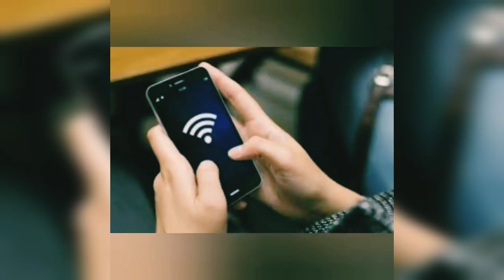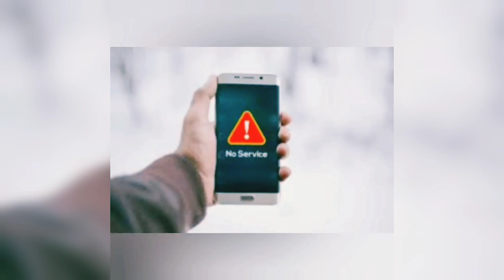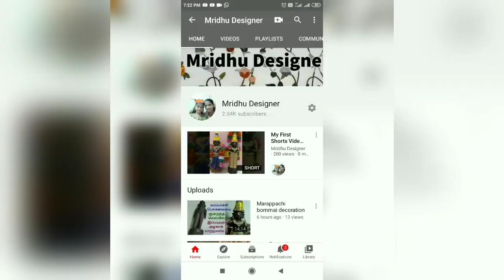வாடகை வீடு மாற போறிங்களா கட்டாயம் நீங்கள் தெரிந்து கொள்ள வேண்டியவை.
எல்லோருக்கும் வணக்கம்,
அன்பு உறவுகளுக்கு, வாடகை வீடு மாற போறிங்களா கட்டாயம்  நீங்கள் தெரிந்து கொள்ள வேண்டியவை.